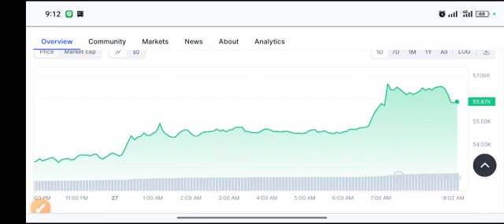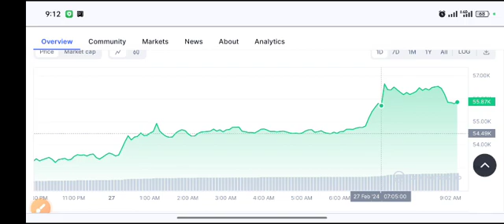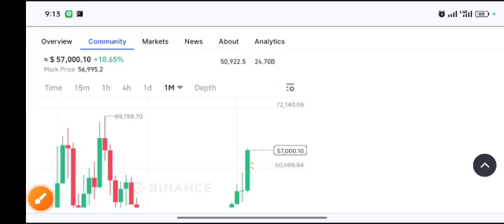Bitcoin Huge PUMP! Price Prediction